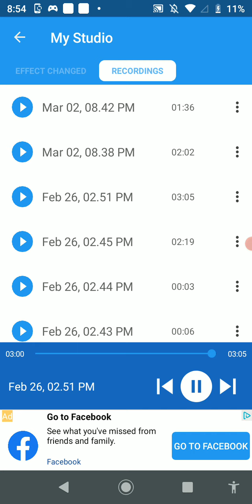TJ Alexander-mirmir gaming) (official) (music) (video( diss track